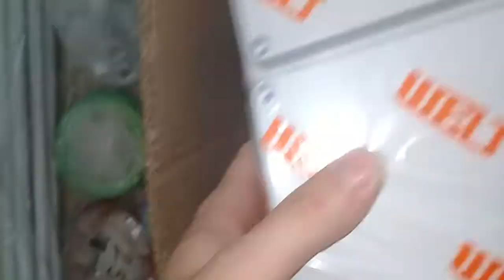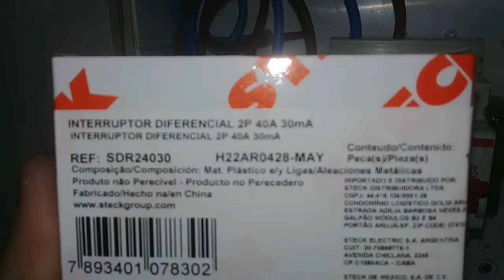Inspección de Materiales para Comenzar Obra Eléctrica